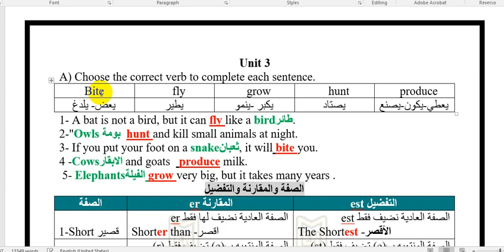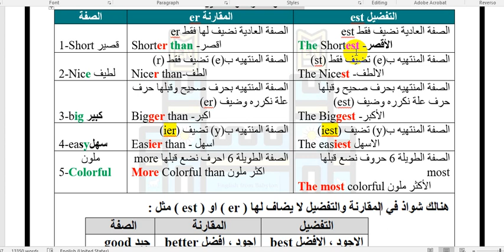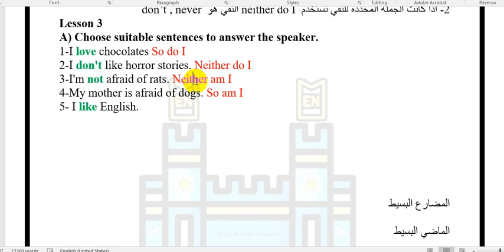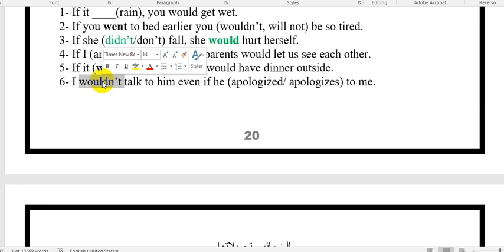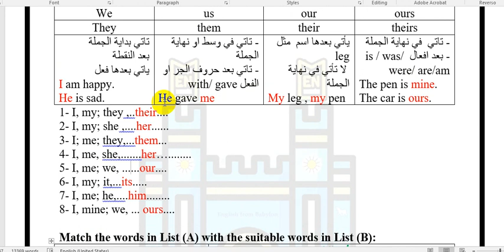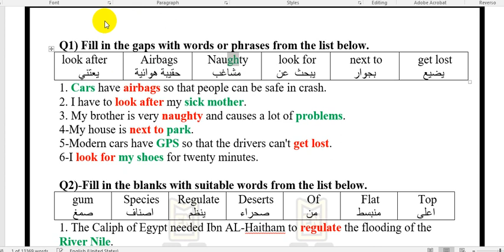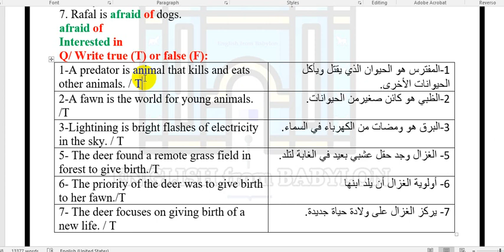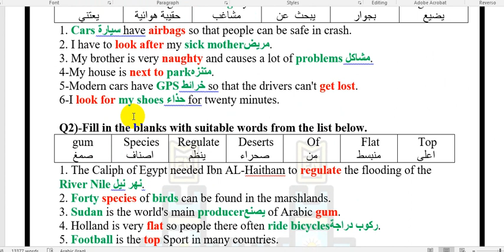اللغة الانكليزية - الثالث المتوسط - شرح الوحدة الثالثة | في فيديو واحد